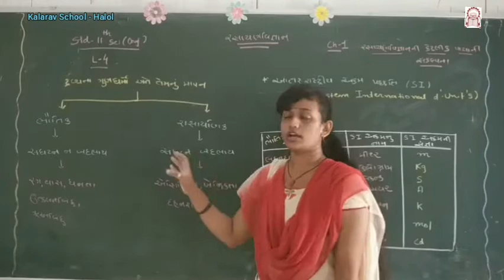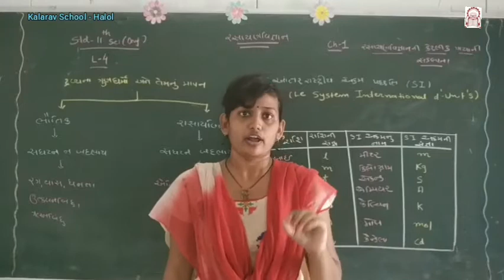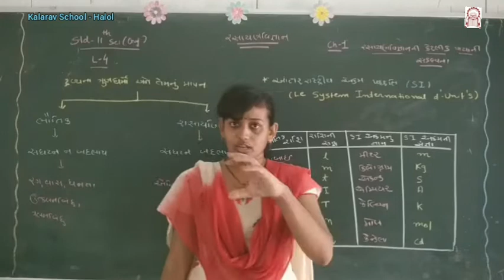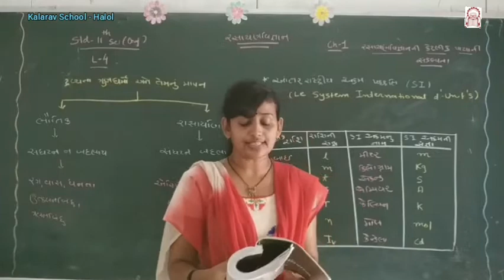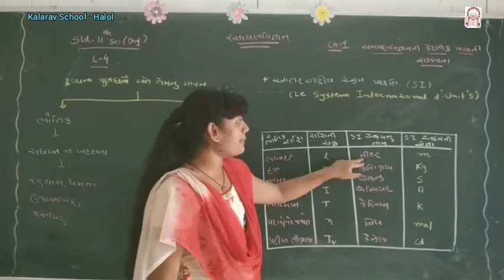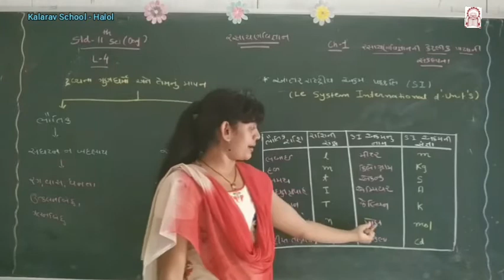11th Sci GM : Chemistry Ch. 1 - Dravy na Gundharmo ane mapan part 4